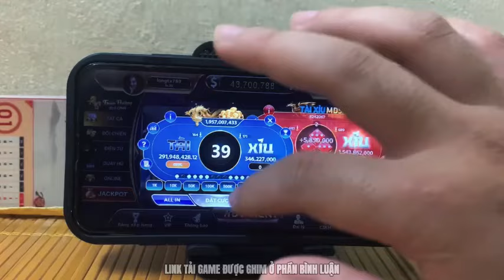Win79 | Phân Tích Cầu Tài Xỉu Win79 Kingfun Bay789 Bắt Cầu Đúng Thời Điểm Nhất | Link Tải Win79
Win79 là một nền tảng trò chơi đổi thưởng trực tuyến khá phổ biến ở Việt Nam, chuyên cung cấp các tựa game bài, slot game, và các mini game đổi thưởng khác nhau. Win79 thu hút người chơi nhờ vào giao diện thân thiện, các chương trình khuyến mãi hấp dẫn và chính sách đổi thưởng tiện lợi. Dưới đây là một số điểm nổi bật của nền tảng này: Cung cấp các trò chơi quen thuộc như tiến lên, phỏm, mậu binh, poker, tài xỉu, baccarat và nhiều loại khác. Ngoài game bài và slot, Win79 còn cung cấp các mini game phổ biến như bầu cua, xóc đĩa, tài xỉu, phù hợp với người chơi thích sự giải trí nhanh chóng và đơn giản. Đội ngũ hỗ trợ khách hàng 24/7, luôn sẵn sàng giải đáp các thắc mắc qua các kênh như chat trực tiếp, email, và hotline. Nếu bạn muốn biết thêm về cách tham gia hoặc cần thêm thông tin về các chương trình khuyến mãi, mình luôn sẵn sàng hỗ trợ!

Sự kiện win79: Các sự kiện đặc biệt được tổ chức bởi Filmi Collection.
© Bản quyền thuộc về kênh: Filmi Collection